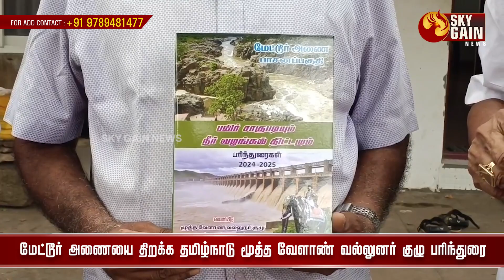மேட்டூர் அணையை தமிழ்நாடு மூத்த வேளாண் வல்லுனர் குழு பரிந்துரை | Sky Gain News